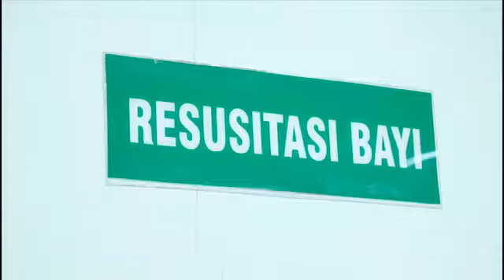HUT Bhayangkara 73, Polda Jateng Beri Operasi Bibir Sumbing Gratis